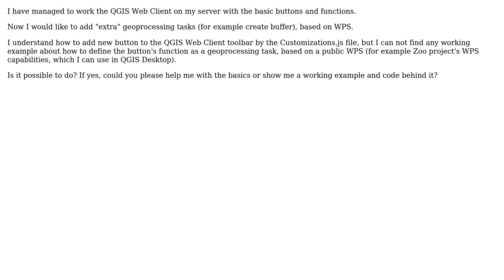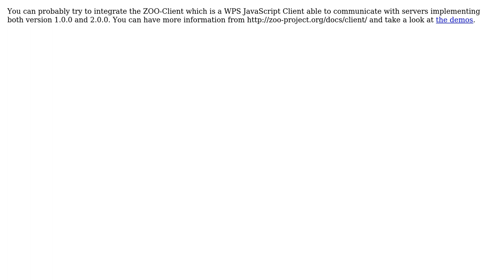GIS: How to add WPS to a QGIS Web Client?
With thanks & praise to God, and with thanks to the many people who have made this project possible! | Content (except music & images) licensed under CC BY-SA | Music | Images & others | With thanks to user user28304 user underdark user Gerald Fenoy and the Stack Exchange Network Trademarks are property of their respective owners. You are responsible for your own actions.